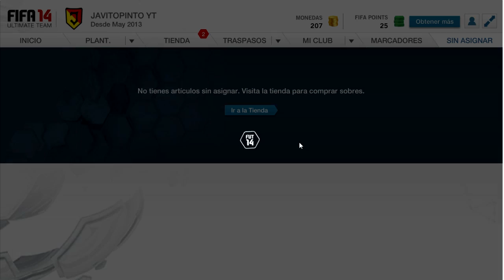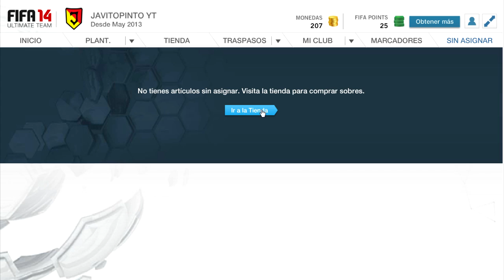FUT14 | ABRIENDO SOBRES DE ORO #8 (PACK OPENING)